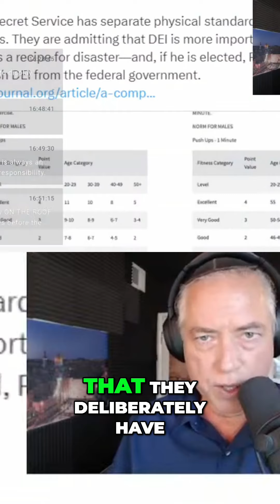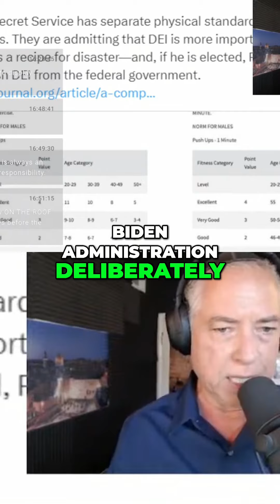The Danger of Diversity in the Secret Service: Lowered Standards and Incompetence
Full show: Why Did The Biden Administration Deliberately Give Trump Incompetent Security? (7-14-24) Who benefits from a Trump assassination?
Discover the shocking truth behind the Secret Service's diversity policy and how it compromises their ability to protect. Find out why fitness standards for women are lowered and why strength is sacrificed for the sake of diversity. Let's uncover the intentional incompetence within the Biden administration.